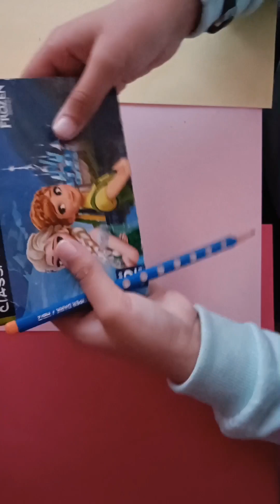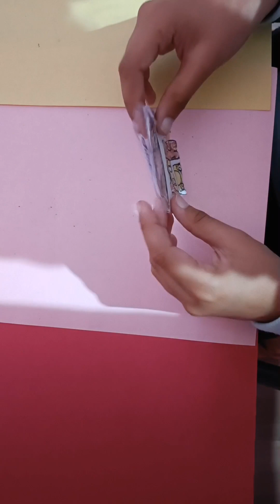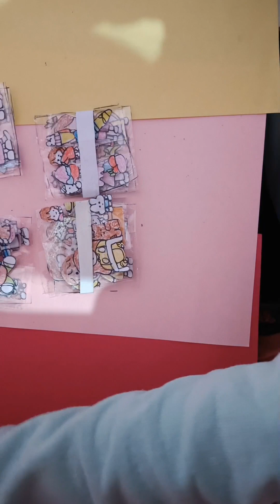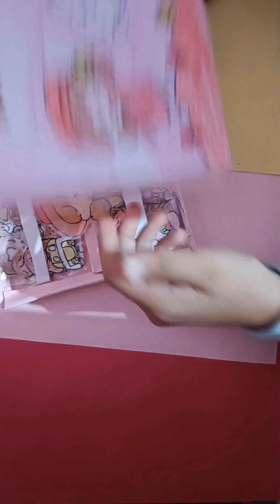Diy cute kawaii sticker set🌸